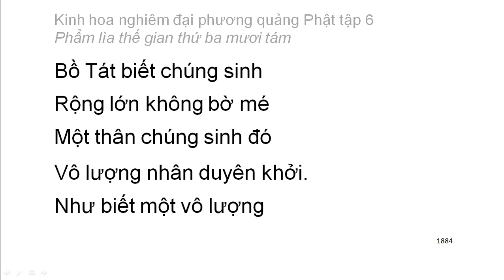Tập 6: Kinh hoa nghiêm: Phẩm lìa thế gian thứ 38 - chữ to dễ xem rất hay (127)